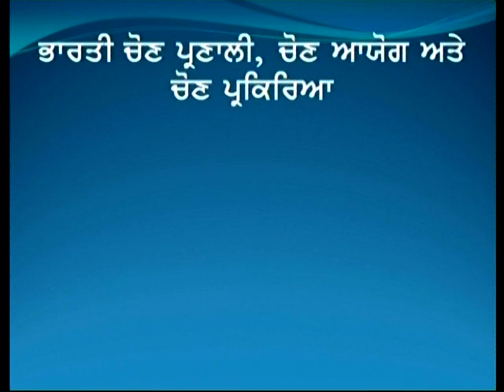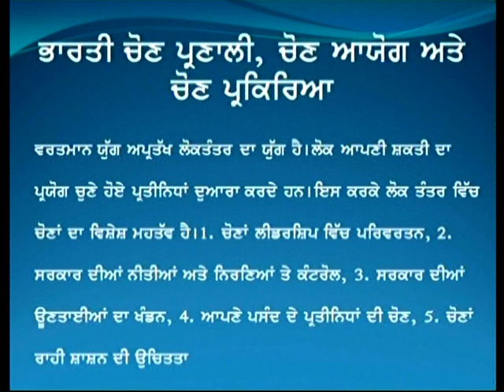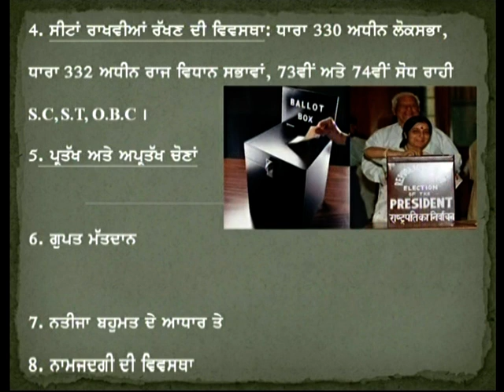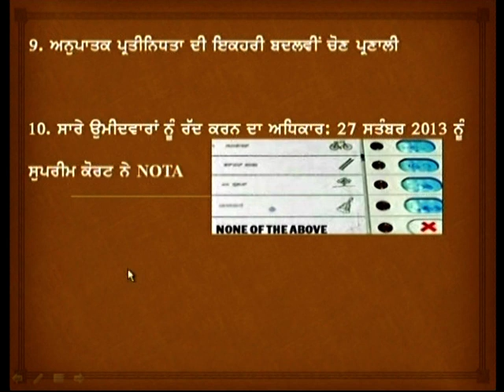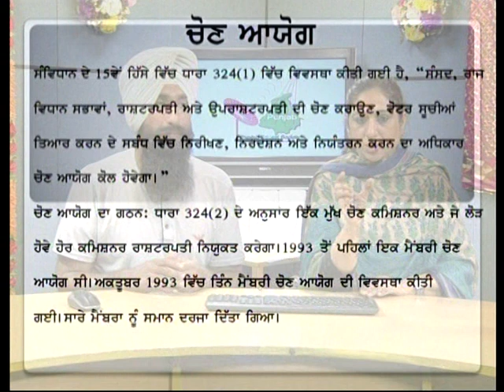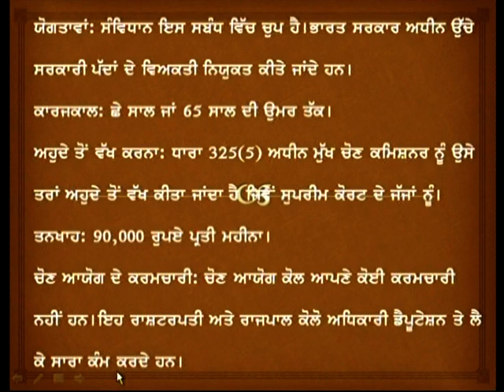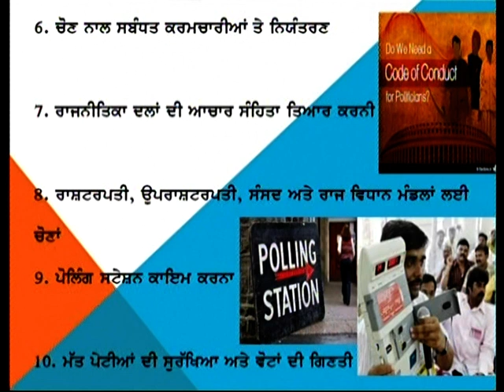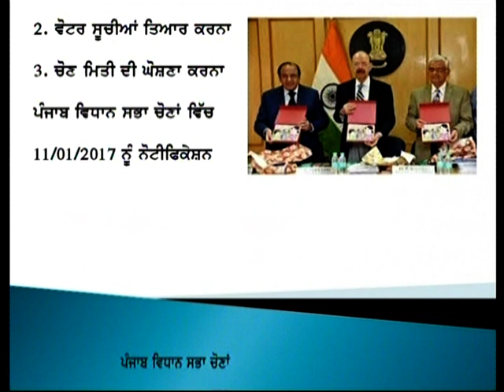Indian Electoral System and election commission Lecture Political Science 10+2 Harminder Kaur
Lecture Political Science 10+2 Harminder Kaur topic Indian Electoral System and election commission. courtesy Punjab EduSat Society